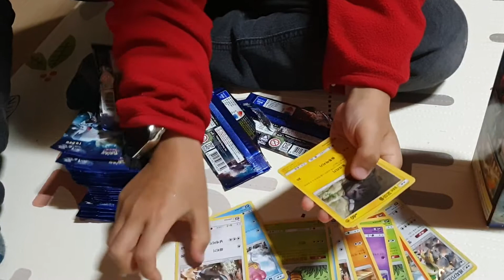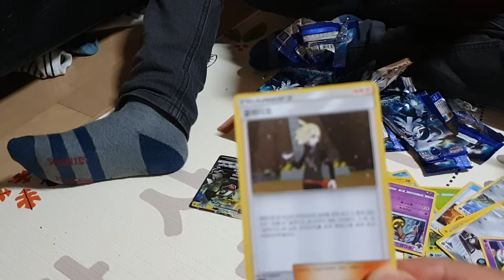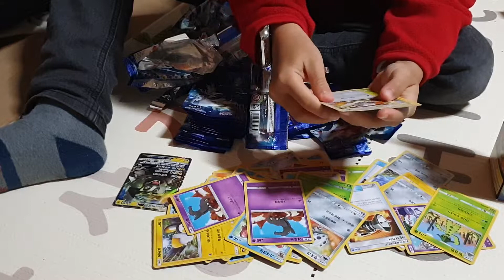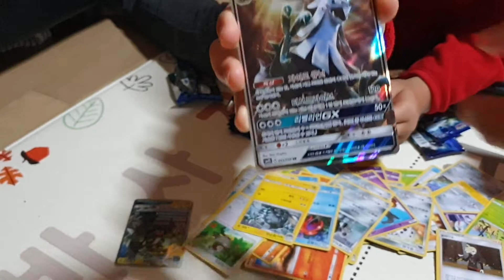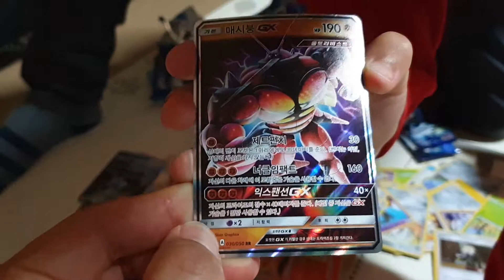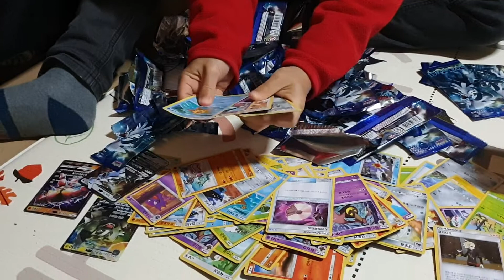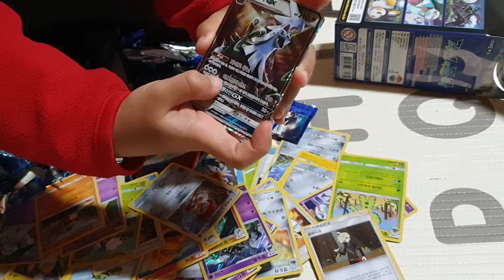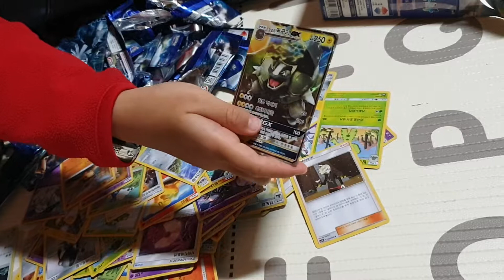포켓몬카드 실버디GX 뽑기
동대문 광장시장서 싸게사온 포켓몬카드 박스!
과연 실버디GX는 들어 있을까요?